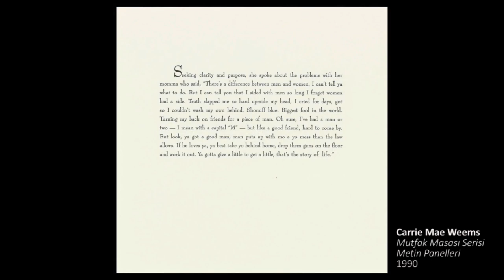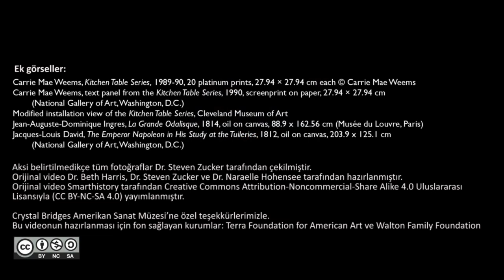Carrie Mae Weems, İsimsiz (Kuş Besleyen Kadın), Mutfak Masası Serisi, 1989-90 (Sanat Tarihi)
Carrie Mae Weems, Untitled (Woman Feeding Bird), The Kitchen Table Series, 1989-90